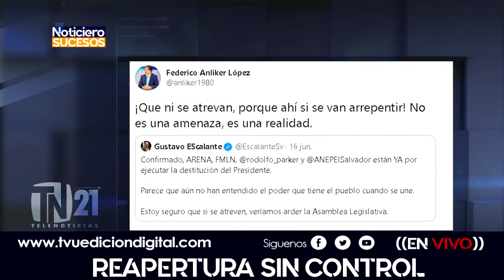Reapertura sin control